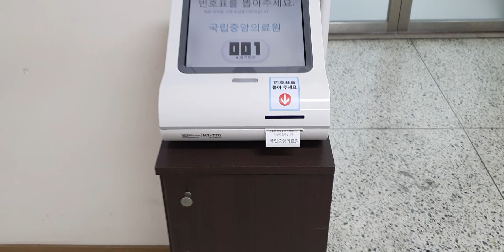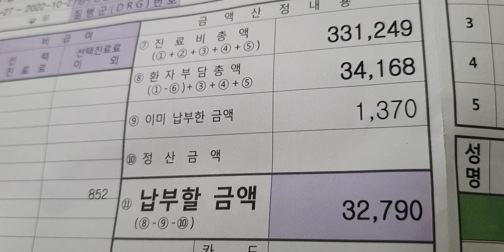Stage3 tumor sa leeg nakilala ko pinoy din nsa radiation therapy sya wla na daw sabi ng onco..